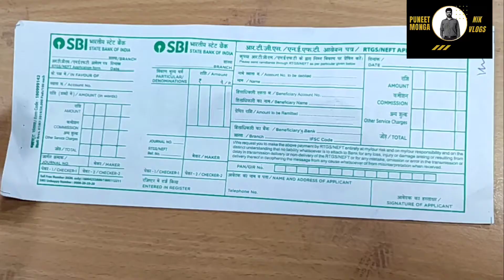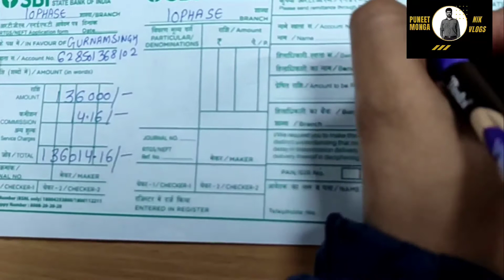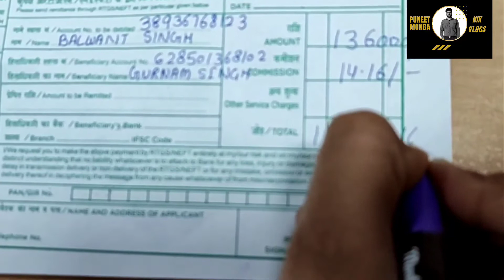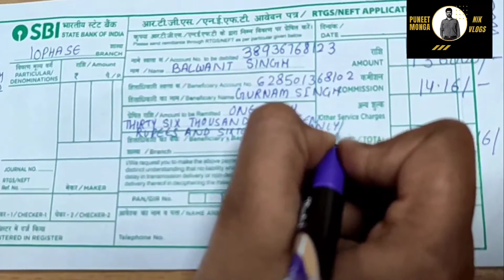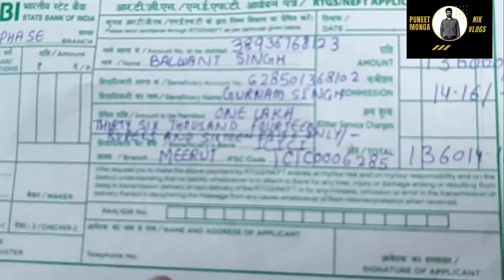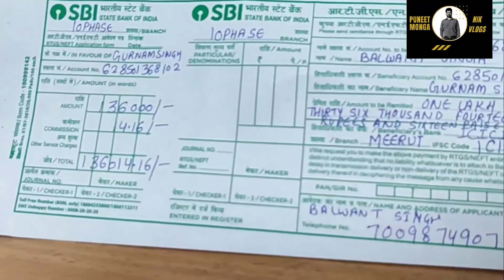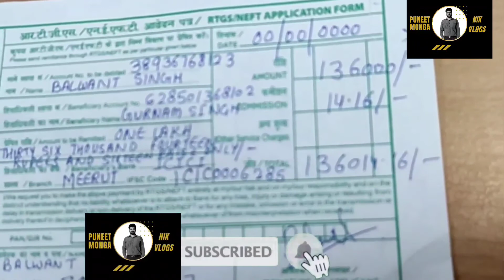NEFT RTGS Money tranfer करना सीखें / पैसे कैसे भेजें?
In this video will teach you how to fill neft form

इस विडियो में हम आपको नेफ्ट फार्म भरना सिखायेंगे